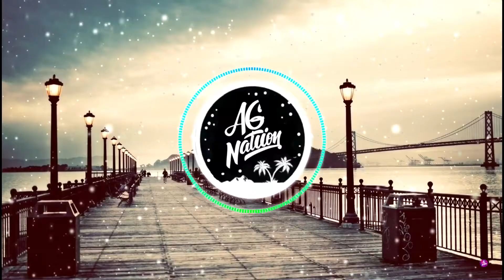Beatcore & Ashley Apollodor - Everyday [ NCS Bass Boosted ]